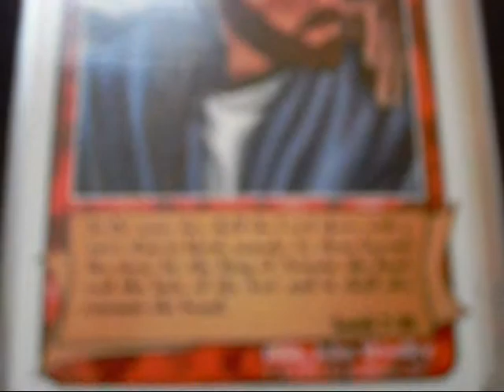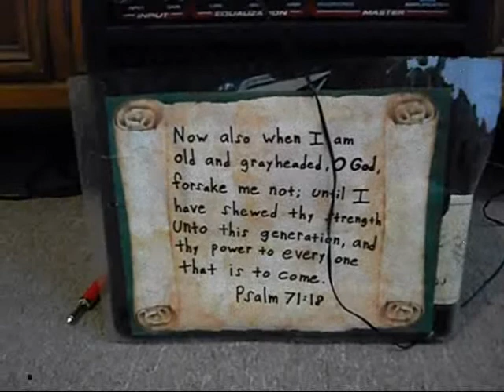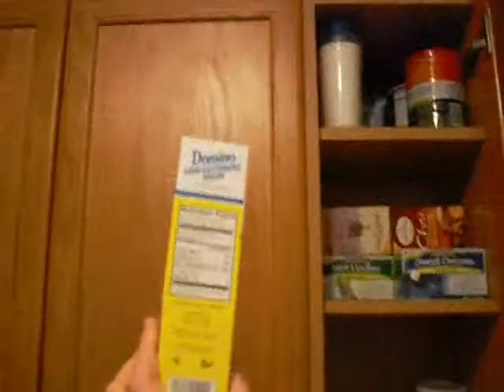Christian Martial Arts - The LORD be Magnified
Praise, honor, might and glory be to Jesus our Creator. Let the LORD be magnified. God is good. God is love. Wisdom be to Jesus Christ our LORD and our God. :) :)